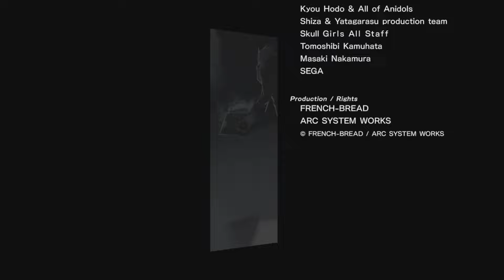UNDER NIGHT IN-BIRTH II Sys:Celes: Chaos Arcade Mode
Spoilers. Fully watch at your own risk.

I didn't realize Chaos helped Kuon THAT MUCH and that the latter actually "aged" from his appearance from Chronicle Mode. Chaos' ending thankfully falls into the realm of possibility without "too much" repercussions compared to some of the other, more conclusive endings. I also like how everyone is hounding for the Chaos Code now. Also, I like how Chaos' arcade once again prefaces every conversation with an idle soundbyte like his 1st arcade mode.